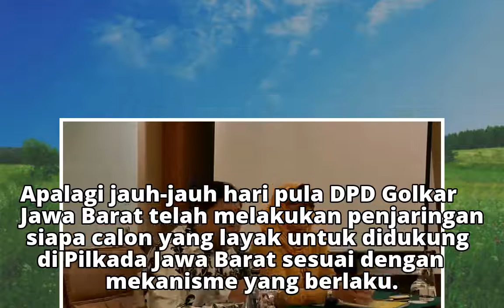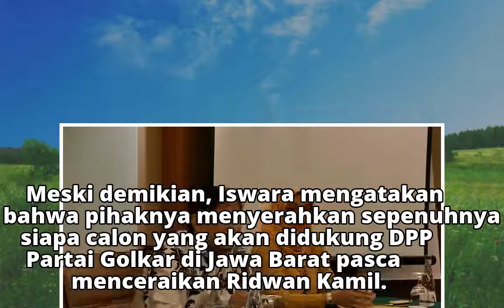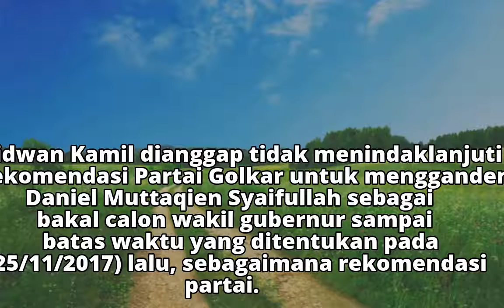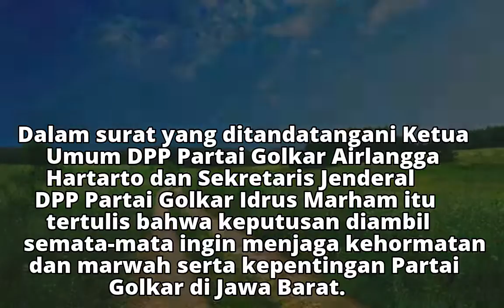Sejak Awal DPD Golkar se-Jabar Dukung Dedi Mulyadi Jadi Calon Gubernur